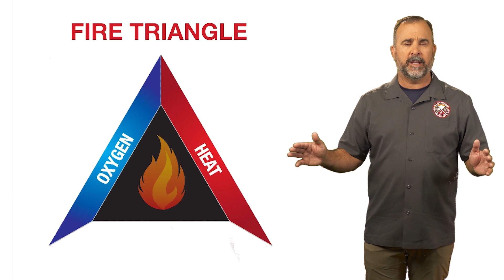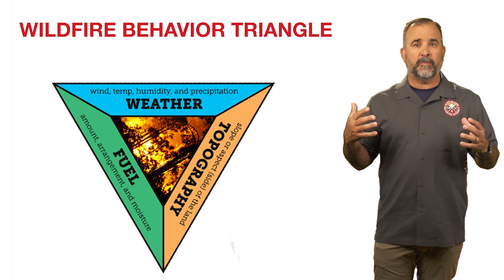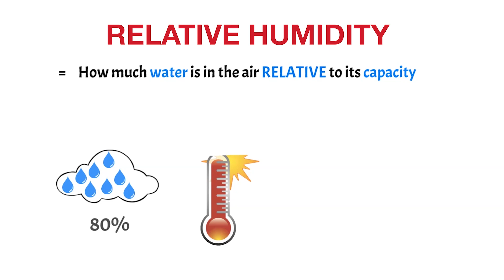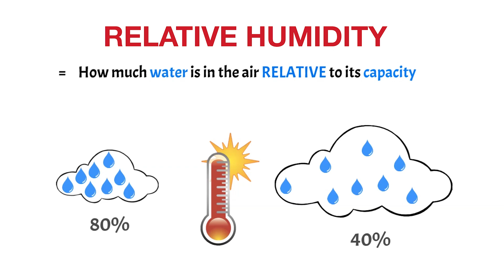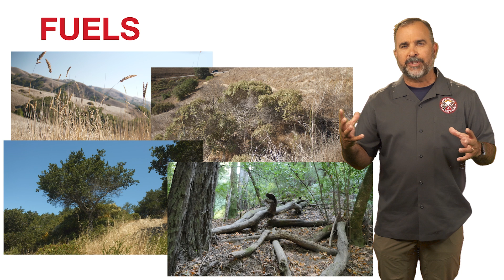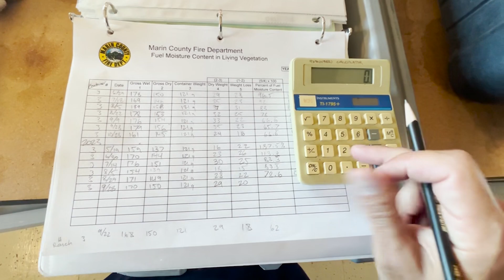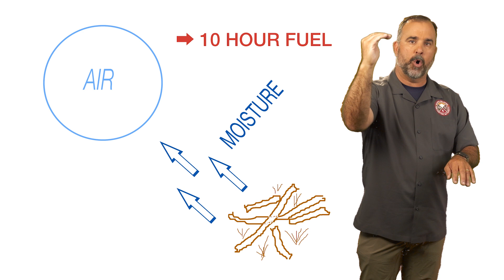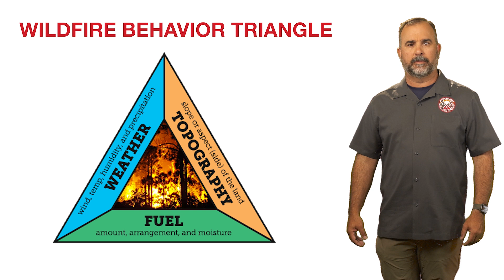Understanding Wildfire Behavior with Mark Brown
How should you respond to the threat of wildfire? The full answer to this requires knowledge about wildfire behavior, which is affected by the science of fire, the terrain, weather, and fuel. Mark Brown, Executive Officer for the Marin Wildfire Prevention Authority explains these factors so you can make well informed decisions to stay safe.